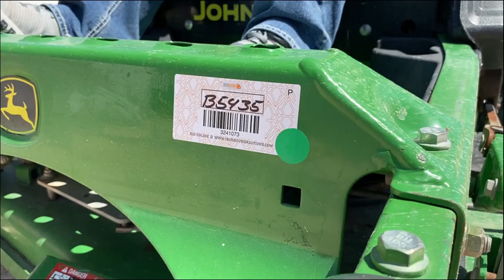JOHN DEERE Z930M For Sale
John Deere Z930M Zero-Turn Mower, 60" Deck, Shows 3,032 Hrs